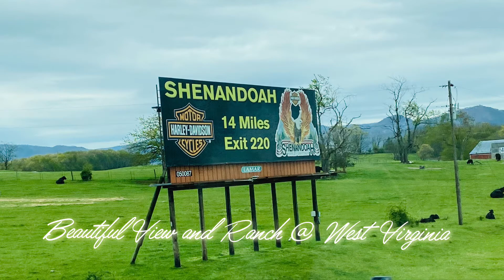West Virginia/Huge Ranch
Our trip from Chattanooga, TN to New York City this is Beautiful Nice West Virginia